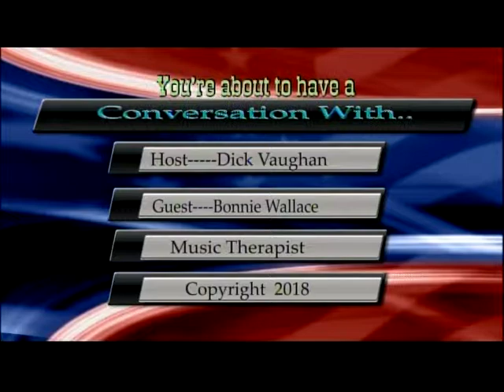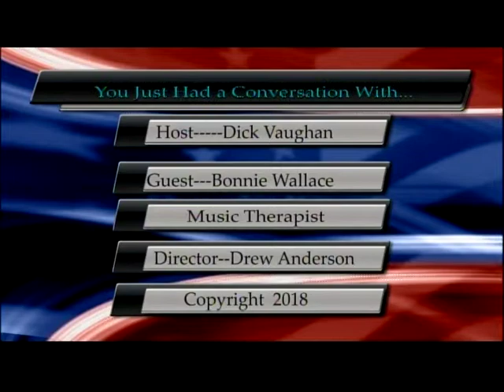CW BONNIE W 5 3 2018